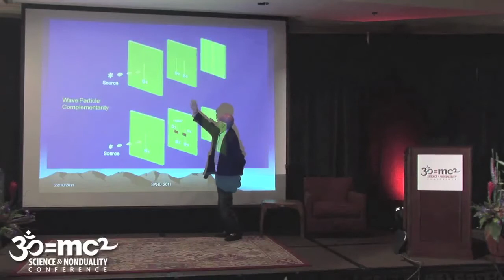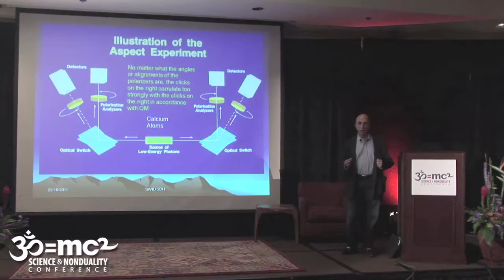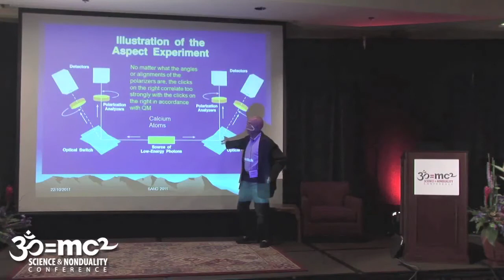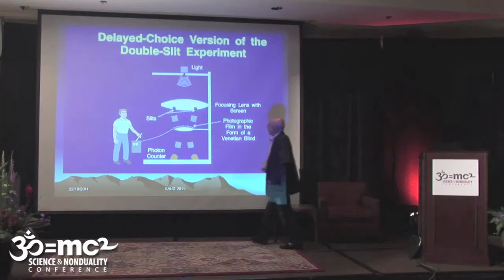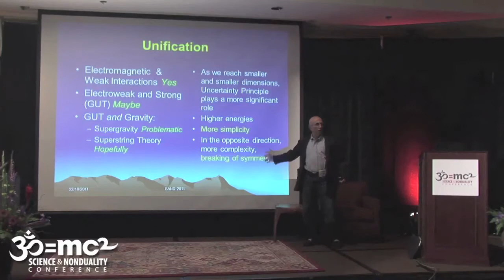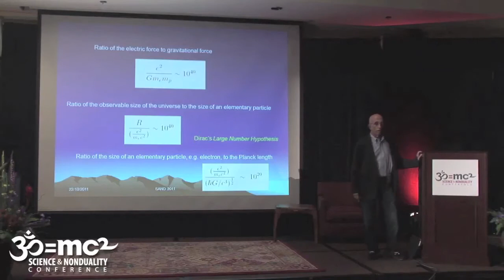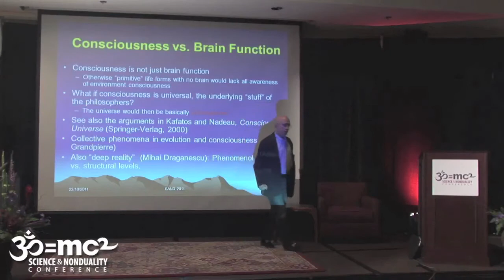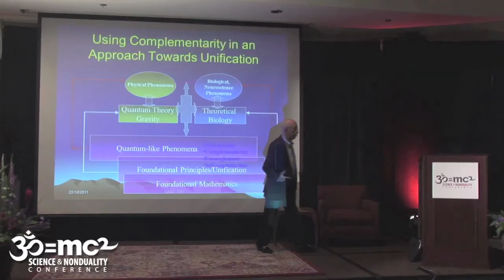Underlying Principles in Quantum Theory, Menas Kafatos, SAND'11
Excerpt from the talk of Menas Kafatos, PhD - "Underlying
Principles in Quantum Theory and Metaphysics and the Role of Consciousness in the Universe" at Science and Nonduality Conference 2011.